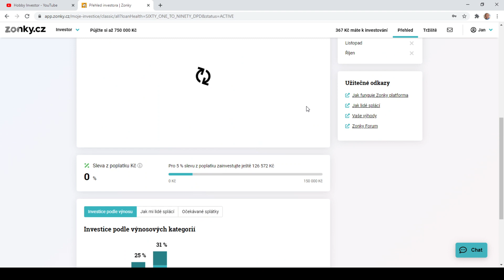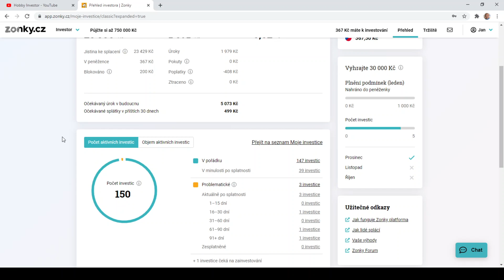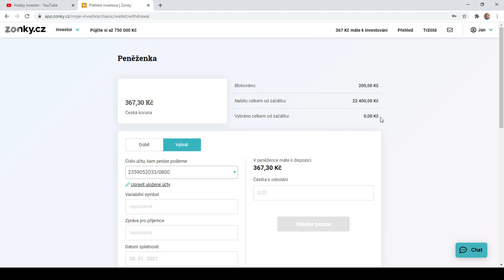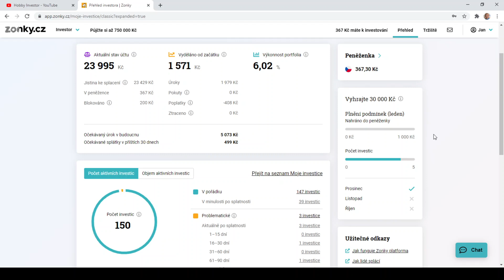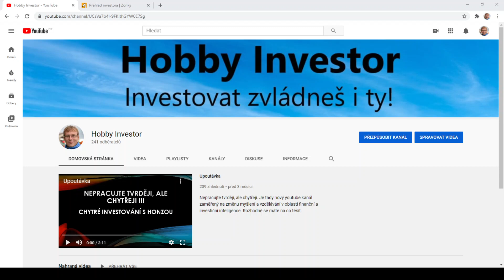8. Update p2p portfolia (Zonky)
Dnes se podíváme co se stalo na mé investici do p2p půjček na platformě Zonky. V současné době mám 3 nesplacené úvěry. Z toho 2 vypadají velmi špatně. Bohužel je velmi málo podle mých kritérií půjček, do kterých mohu investovat, proto budu tržiště sledovat, ale v současné době nebudu vkládat nové prostředky.